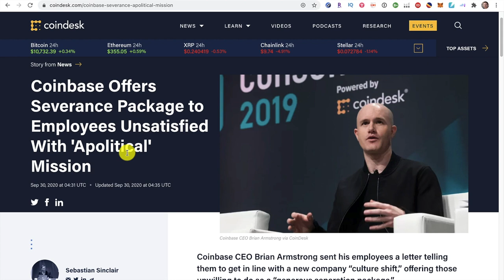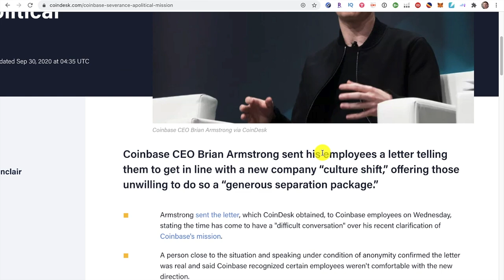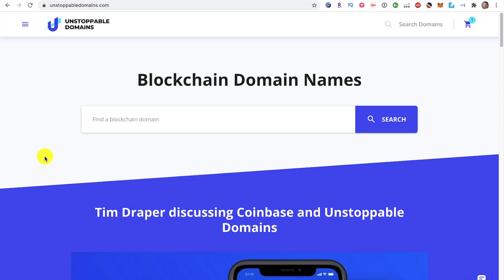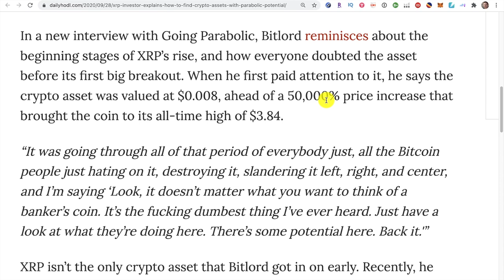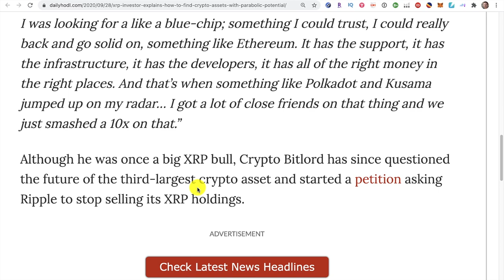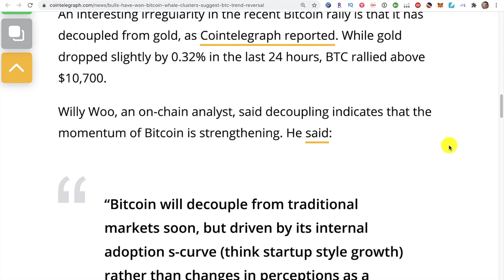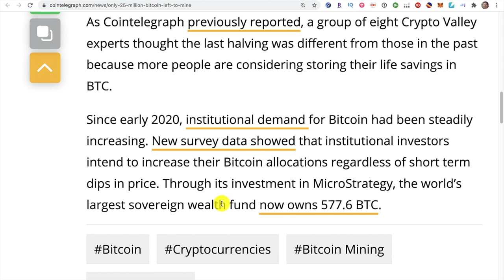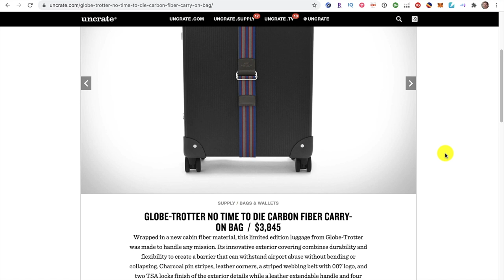How To Find The Next Parabolic Coin?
Jack Dorsey on a decentralized web, finding parabolic growth, BTC price prediction, & 2.5 Million BTC left to mine 🔥eToro $50 Bonus
(code is AARON if you already downloaded the app)

1:27 Coinbase
2:00 Jack Dorsey & Decentralized Twitter
4:28 Parabolic Growth
6:40 BTC Whale Clusters
8:20 2.5M BTC Left!